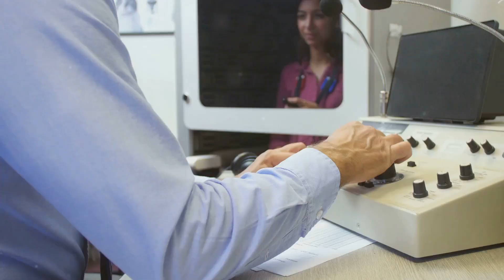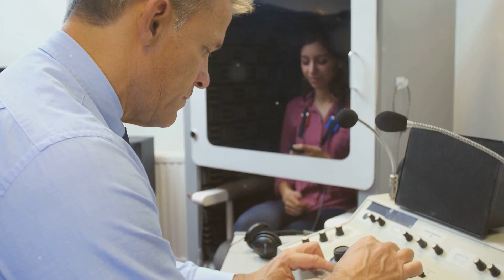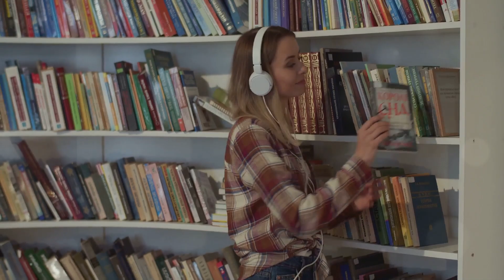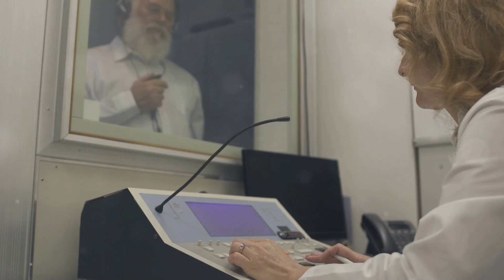What Is an Audiologist? Discover Their Role!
What Is an Audiologist? Discover Their Role! by AK's ASL
Come learn ASL with us!